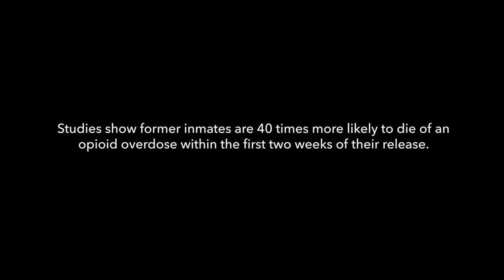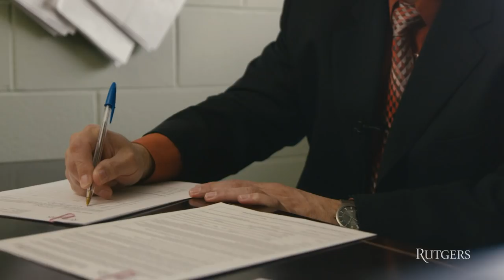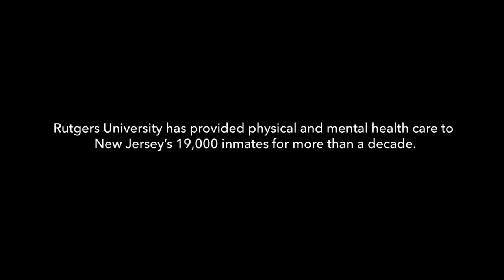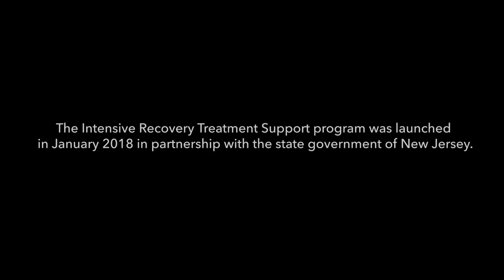Rutgers Provides Hope for Navigating a Life Beyond Bars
Rutgers Behavioral Health Care's Intensive Recovery Treatment Support (IRTS) program was launched in January 2018 in partnership with the New Jersey Department of Corrections and Department of Mental Health and Addiction Services. The program pairs the peer health navigators with current inmates who have a history of opioid abuse. Six months before the prisoners’ release, they form a bond and develop a plan to help them re-enter society and stay clean and sober.